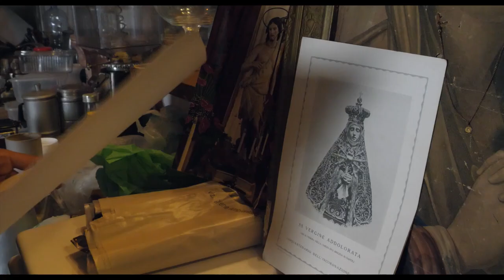The Gospel According to Ciretta (2024) - Bande annonce VOSTEN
De Caroline von der Tann
Avec Ciro Granada dit "Ciretta"
Italie, Allemagne, 2024

Synopsis : Ciretta est un jeune Napolitain qui adule la Vierge. Malgré sa situation précaire, il se démène pour trouver des fonds et lui organiser une procession, tantôt en chantant dans la rue de son incroyable voix, tantôt en vendant des briquets aux passant·es.

MeDoc - Cinemamed24